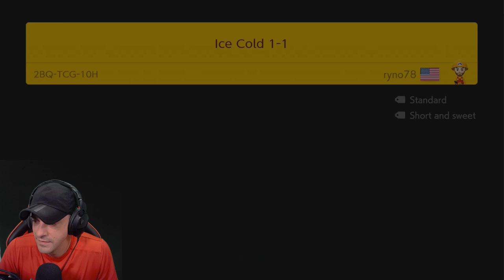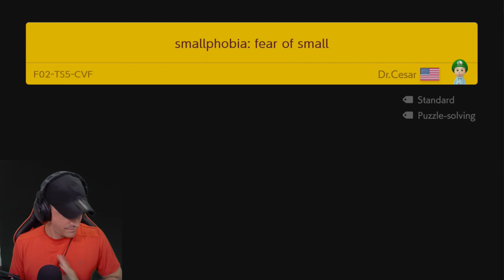Super Mario Maker 2 - BUSTER BROWN - #19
Dan Plays Super Mario Maker 2!